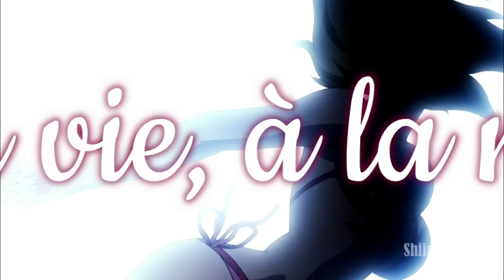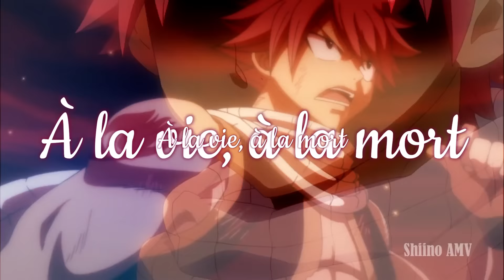AMV NaLu || À La Vie À La Mort (Lyrics)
Fandom/Anime/Game : Fairy Tail
Character : Natsu & Lucy
Coloring : Mine
Program : Sony Vegas 16